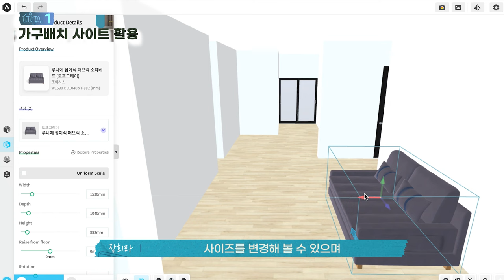[SH 입주사전] 인테리어와 가전제품 구매 꿀팁! 입주사전 실전입주 편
안녕하세요! SH 입주사전 입니다!

오늘은 내부 인테리어와 가전 구매 꿀팁에 대해 준비해봤는데요!

입주 후 가구를 어떻게 배치해야 하는지, 가전을 구매할 때 기준은 무엇인지 등
다양한 꿀팁들에 대해 알려드리도록 하겠습니다!

00:00 오프닝
00:16 tip.1 가구배치 사이트 활용
01:09 tip.2 가전제품 & 가구 설치
02:42 tip.3 인테리어 꿀팁
03:47 tip.4 가전 구매 팁
05:38 엔딩